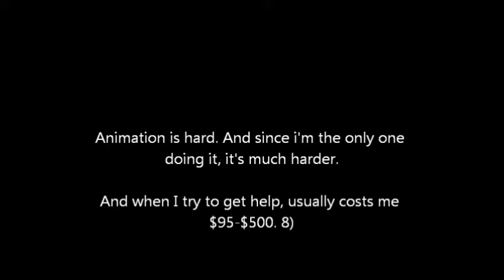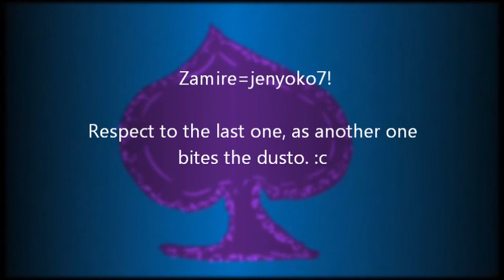Whodunnit (Subscriber Special)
We're running out of eggnog.